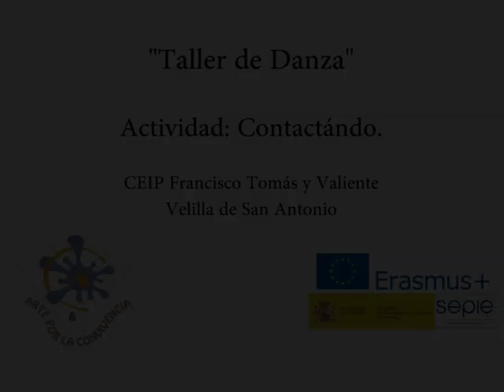Danza. Contactando. Arte por la Convivencia. Erasmus +.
Danza. Contactando. Arte por la Convivencia. Erasmus +. CEIP Fª Tomás y Valiente. Velilla de San Antonio.